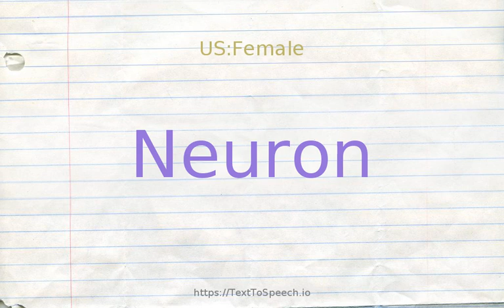How to pronounce neuron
Learn how to say Neuron in English correctly with TextToSpeech.io free pronunciation tutorials. American & British English pronunciation of male & female voices provided in videos. Check them out!

    Neuron definitions:
    (n): a cell that is specialized to conduct nerve impulses